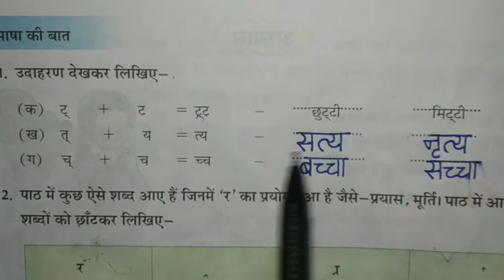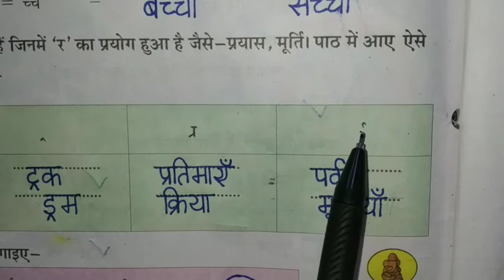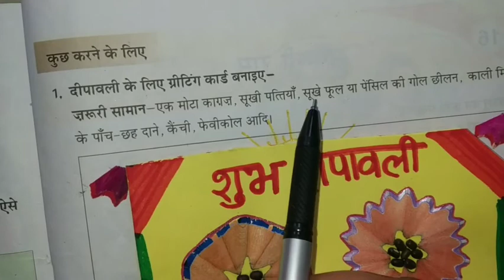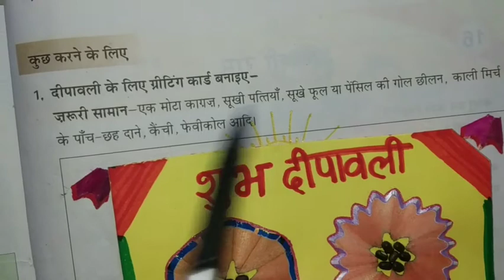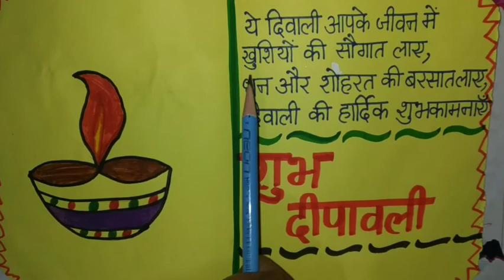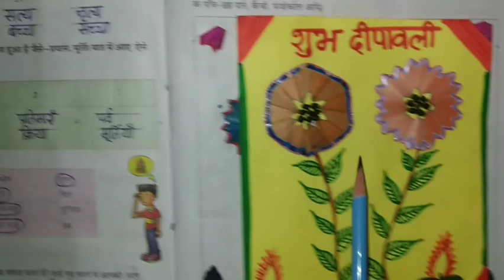भाषा माधुरी/कक्षा-तीसरी/पाठ-15(बुआ का पत्र)/भाषा की बात/ ग्रीटिंग कार्ड बनाने की विधि